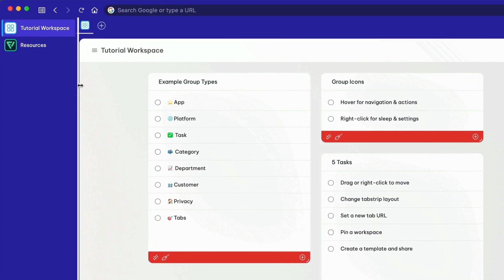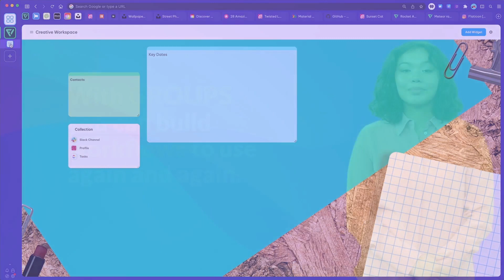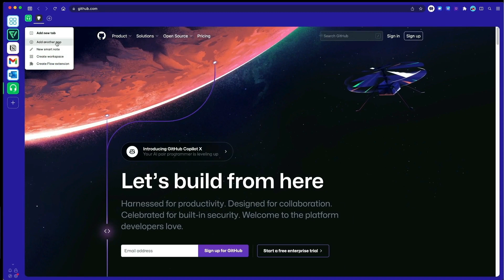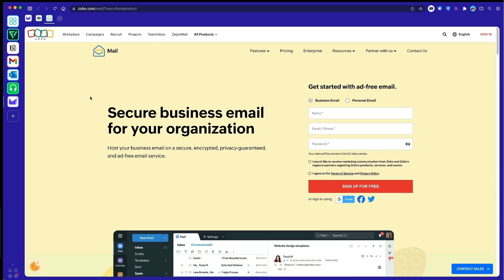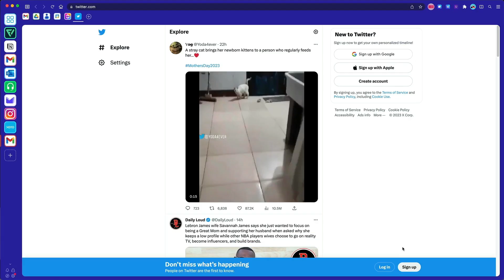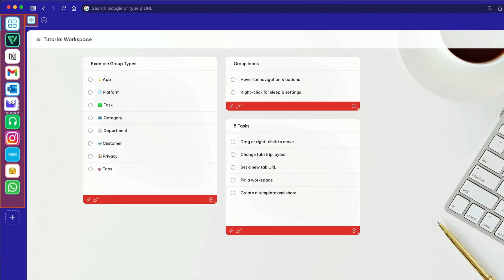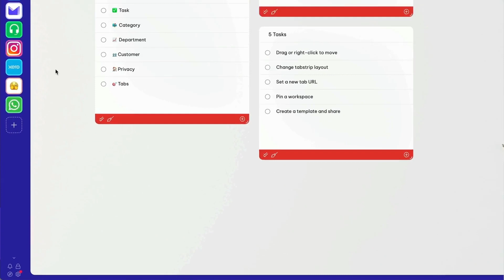Tutorial: How to Organize your Groups in Wavebox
Discover a smarter way of working by using Groups in Wavebox! Organize web apps by type or department, create efficient workflows, and stay signed in for all your accounts. Wavebox even helps separate work from personal or side gigs with ease. Enjoy a more focused, organized, and fast-paced work environment with this short Wavebox Groups tutorial. Try it today!